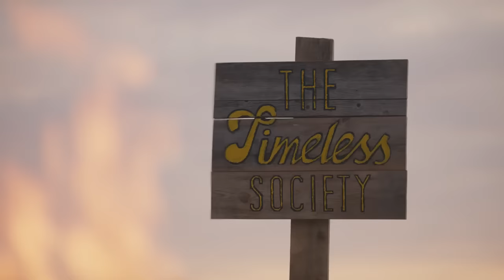Timeless Society of Norway. Episode 1 | Visit Norway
Timeless Society is Visit Norway's New series about life in the land where the sun never sets, in Northern Norway. Are you ready for the Midnight sun season? How can you sleep when the sun never sets? How can you tell time when the sun never sets?

ABOUT
We are the Official Tourism Board in Norway, one of Earth's happiest and most beautiful countries.

CREDITS
Video by One Big Happy Family /Visit Norway